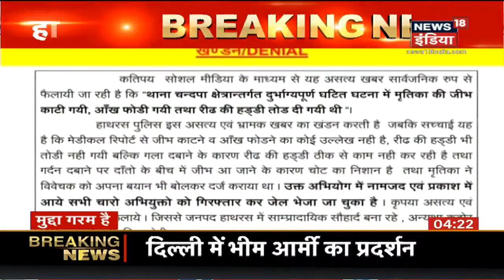Aaj Ki Taaza Khabar- शाम की बड़ी खबरें | Top Evening Headlines at 5 PM | News18 India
1. हाथरस दुष्कर्म पीड़िता की मौत के विरोध में कांग्रेस की युवा इकाई का विजय चौक पर प्रदर्शन.
2. हाथरस मामले में बर्बरता को लेकर Hathras पुलिस ने जारी की सफाई में ट्वीट कर अपनी बात रखी.
3. भीम आर्मी के चन्द्रशेखर का हाथरस गैंगरेप की घटना पर बोले ये मौत नहीं हत्या है.
4. Hathras दुष्कर्म मामले को लेकर जारी बवाल, सेलिब्रिटी से लेकर नेताओं ने Tweet कर जाहिर की नाराजगी.
आज शाम की तमाम बड़ी ख़बरें देखें इस बुलेटिन में